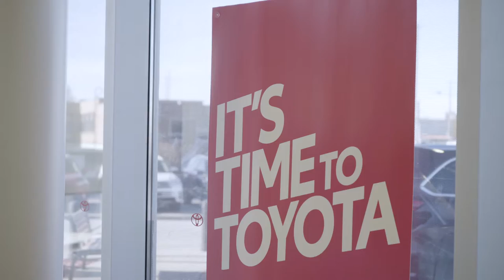Happy Holidays. Warm wishes from our Scarborough Toyota family to yours.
Gift your selves or your loved ones a Toyota this Christmas.
Avail benefits of amazing lease offer available for 2020 model CLEAROUT!🙌
Take advantage of a $58 weekly lease payment on a 2020 Corolla LE standard package with $0 down, or an $88 weekly lease payment on a 2020 RAV4 LE AWD with $0 down.  Perfect for Toronto Winters!

These offers are available while supplies last on approved credit.  We welcome Newcomers, Students, and all types of credit.

for more details... Visit us at the intersection of Eglinton Avenue East and Pharmacy